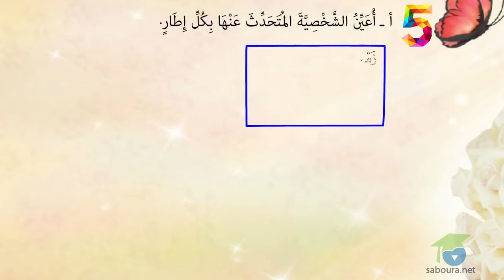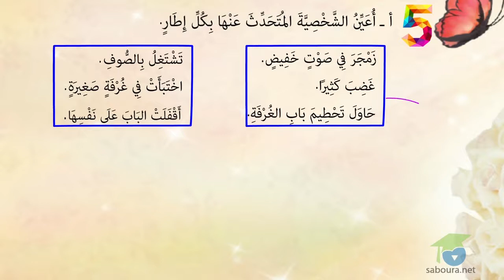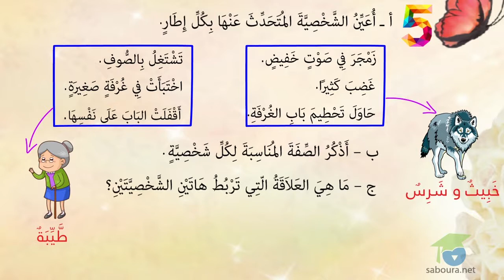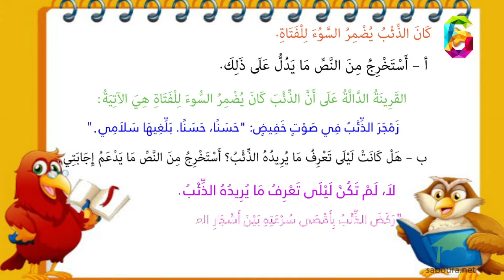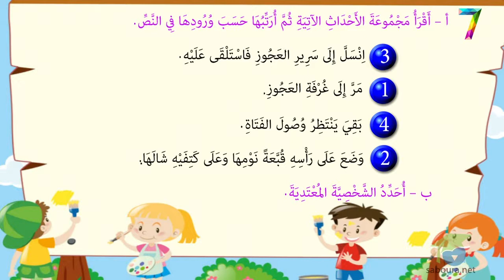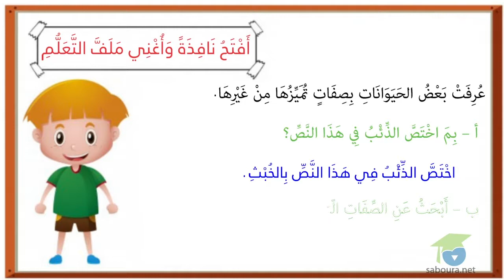لَيْلَى وَالذِّئْبُ الجزء 2 - المستوى الرابع قراءة -